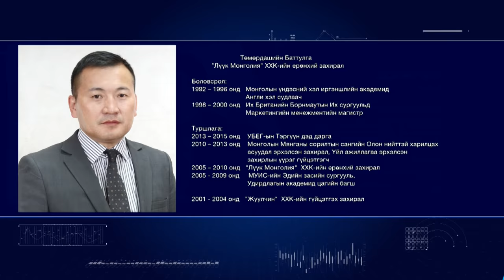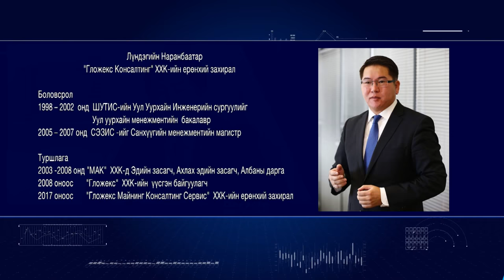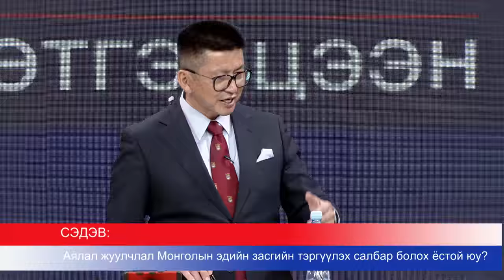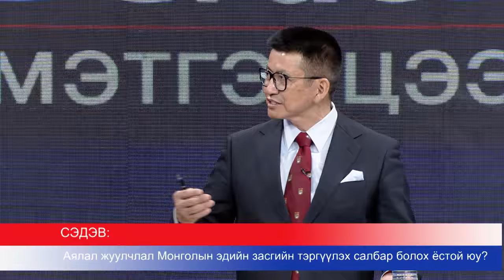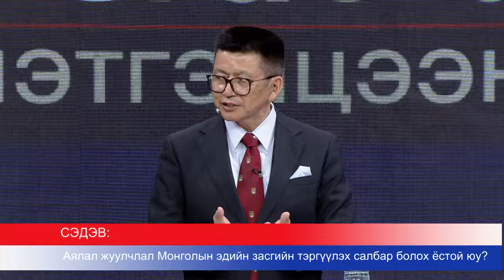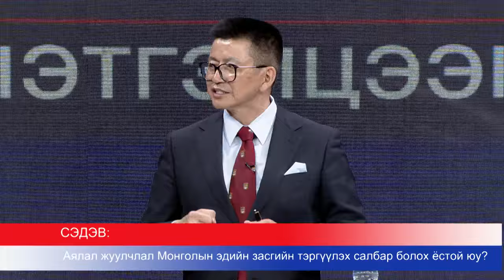Дефакто Мэтгэлцээн (Аялал жуулчлал Монголын эдийн засгийн тэргүүлэх салбар болох ёстой юу)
Сэдэв: Аялал жуулчлал Монголын эдийн засгийн тэргүүлэх салбар болох ёстой юу

Нотлогч талаас: Лүүк Монголиа ХХК-ийн Ерөнхий захирал Т.Баттулга
Няцаагч талаас: Эрдэс баялагийн эдийн засагч: Л.Наранбаатар
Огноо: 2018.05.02